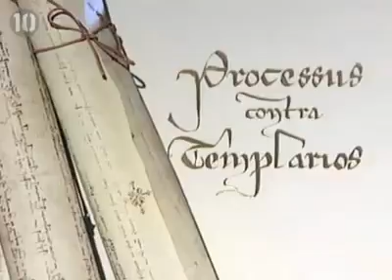TOP 10 PLACES YOU NOT ALLOWED TO VISIT.mp4